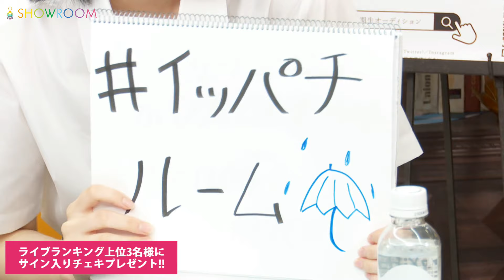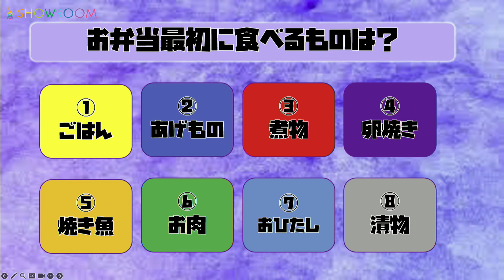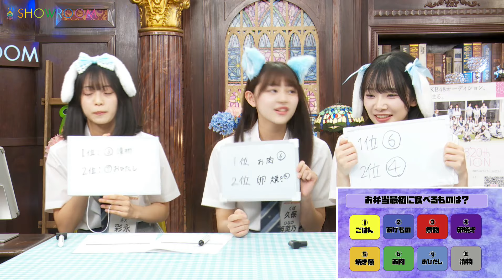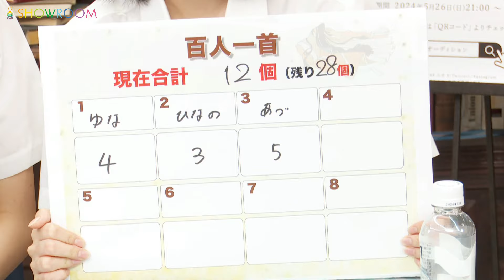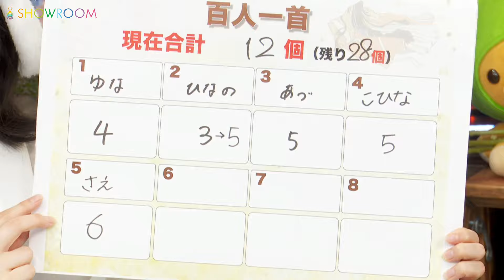[SHOWROOM] AKB48の1か8かで全力!!18（イッパチ）ROOM!! 2024/6/11 18:00 JST